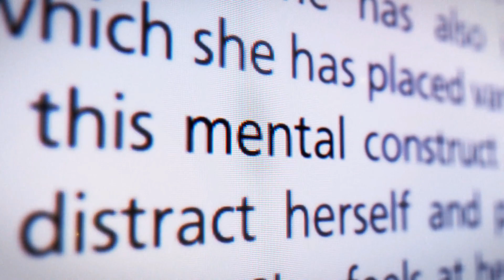Xbox Game Studios + 3rd Part Exclusives Montage 1